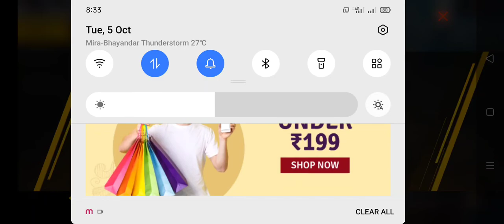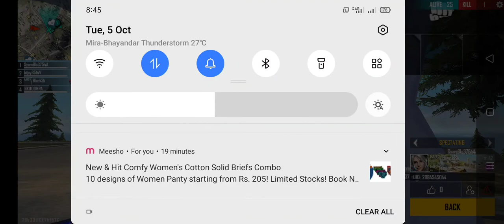total gaming training gril is this 😄